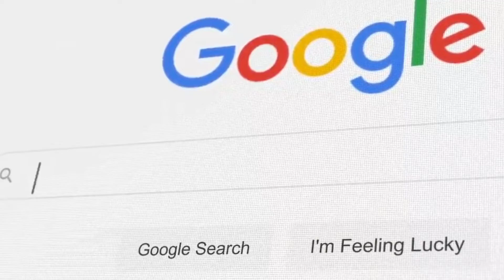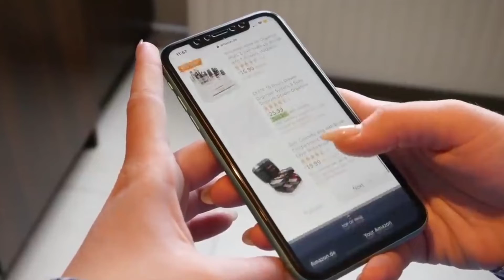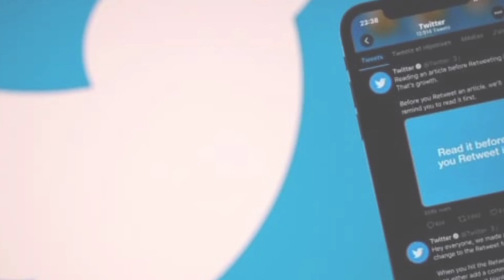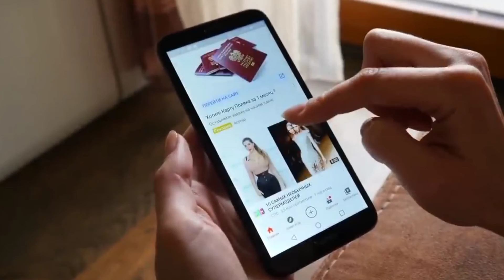top 5 envantè ki met mond lan nan yon lòt nivo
vin dekouvri 5 gran envantè ki rann lavi nou pi fasil